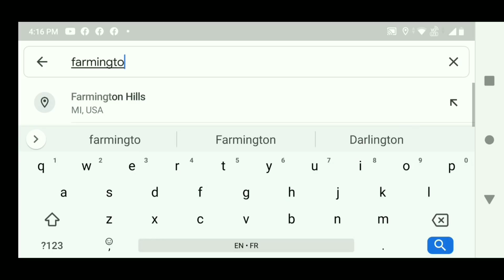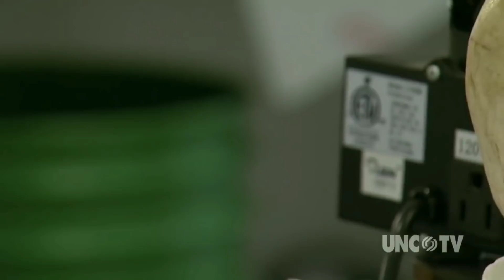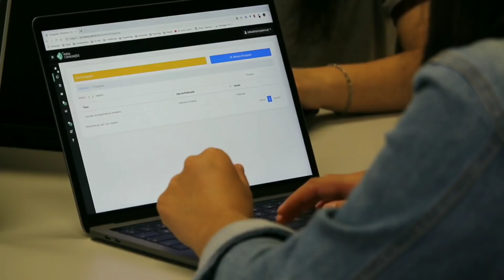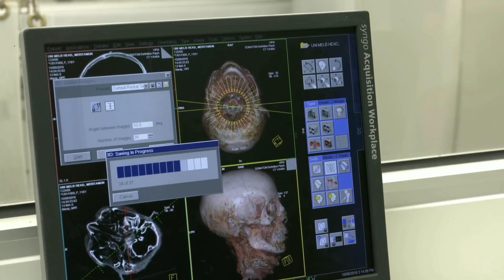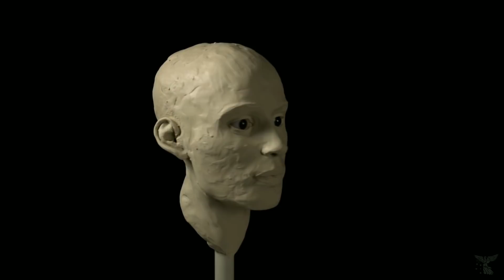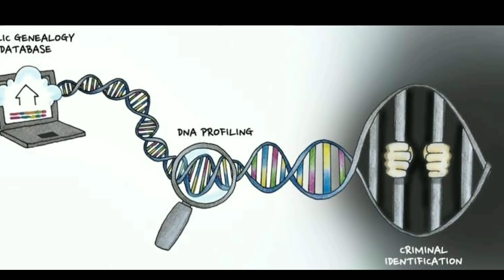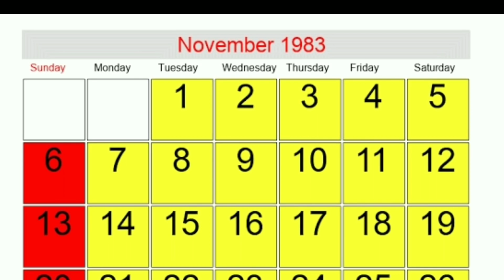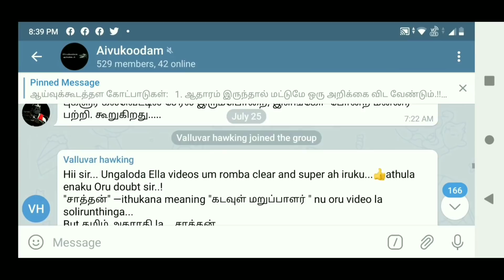தடயவியல் துறை அறிவியல், Forensic Science - Bun chee Mystery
This video is about Forensic Science explaining scientifically how the 'Bun Chee Mystery' Case, was solved with the help of science
there by educating our society on importance of scientific education
I apologise for any copy rights, kindly understand my intention is to spread awareness on science to my community, if required I will share link of your video in our description

'பன் சீ மர்மம்' என்ற வழக்கு அறிவியலின் உதவியுடன் எவ்வாறு தீர்க்கப்பட்டது என்பதை விளக்கும் தடய அறிவியல் காணொளி

இந்த காணொளி மூலம் நம்  சமூகத்தில் அறிவியல்  கல்வியின் முக்கியத்துவத்தைப் பற்றிய  விழிப்புணர்வை ஊட்டுகிறோம்